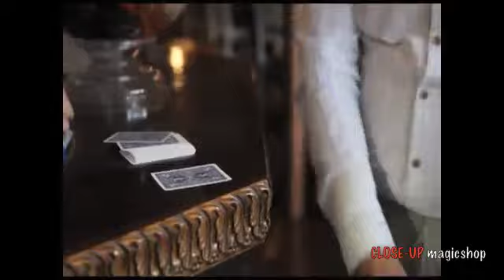El milagro de la carta firmada al sobre (DVd + gimmicks) - CLOSE-UP magicshop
Este es uno de esos efectos mágicos que le encanta a todo catomago...

De la mente de Roger Curzon el cual ha engañado durante años a magos de todo el mundo con sus rutinas, muestra por primera vez su versión del juego.

En el muestras un sobre con una predicción que es una carta de dorso rojo que se ve en todo momento por la ventana del sobre.

Das a elegir una carta a un espectador y este la firma, la baraja en esta ocasión es de color azul, la carta se introduce en la baraja y se mezcla conciendudamente.

Ahora muy claramente se saca la carta roja del sobre para comprobar la predicción pero lo que allí se encuentra es la carta firmada del espectador que ahora tiene el dorso rojo y es la misma carta que ha estado a la vista en todo momento.